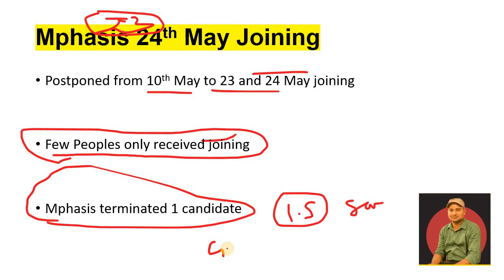Mphasis joining update | Mphasis terminated his employee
* We upload videos related to IT industry,  IT News, Jobs Opportunity.
* I love to Guide Freshers and Experience working Professionals.
* I have 4.7+ Yrs of Experience in IT Field.